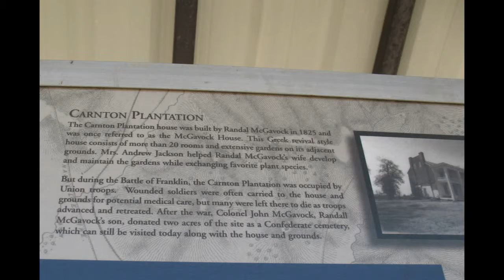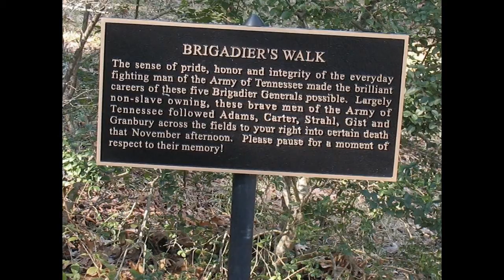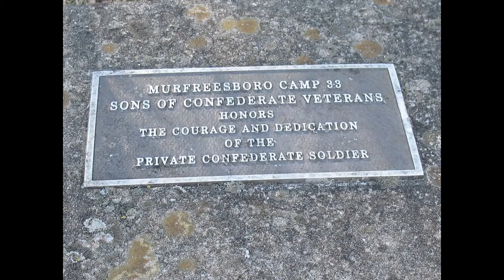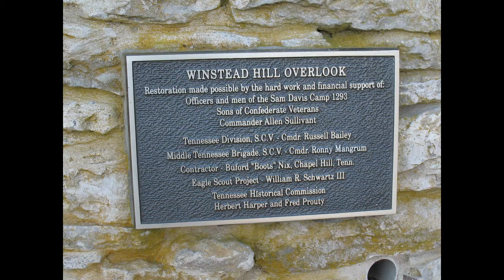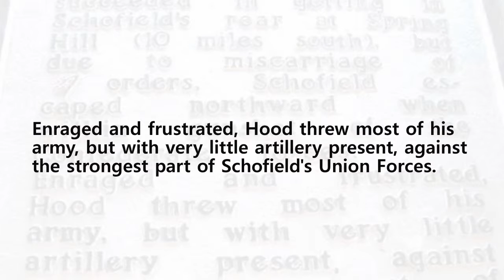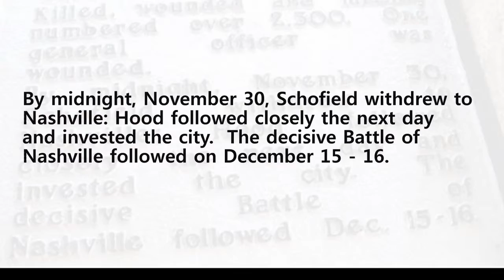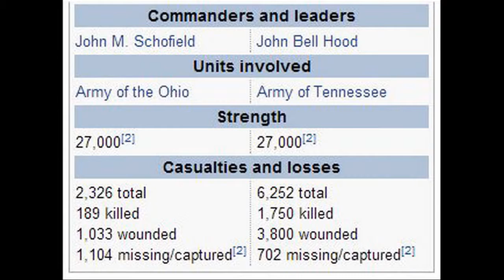Winstead Hill Park & The Battle of Franklin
Photo tour of Winstead Hill Park in Franklin, TN